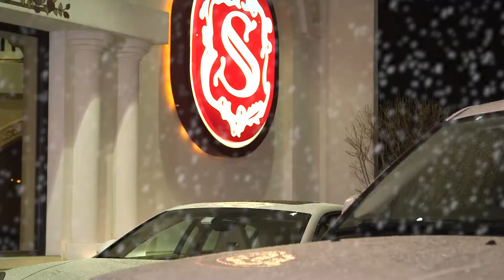Christmas 2014 update3